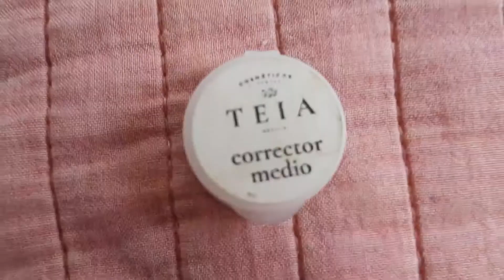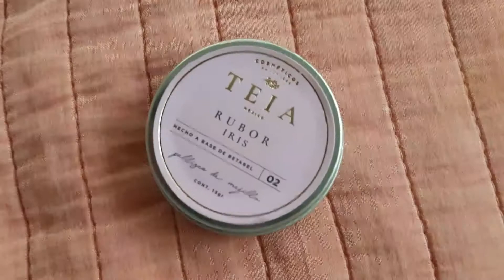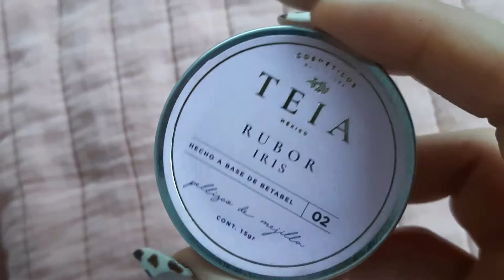MAQUILLAJE 100% NATURAL Y VEGANO 🌿 | TEIA COSMETICOS | KEY DAZA ♡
HOLAA
ESTAREMOS PROBANDO MAQUILLAJE NATURAL Y VEGANO, QUE ME DEJARON SUPER SORPRENDIDA 🌿❤💚

TRIBU NAKED